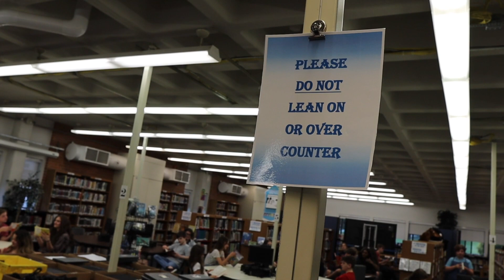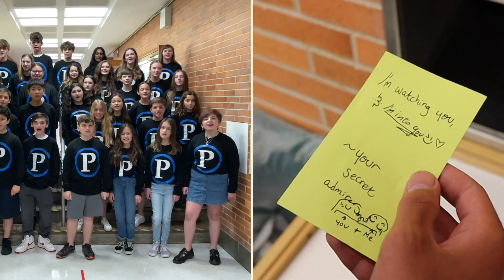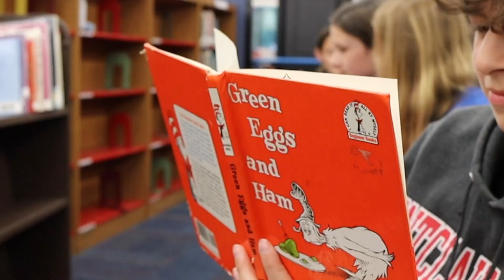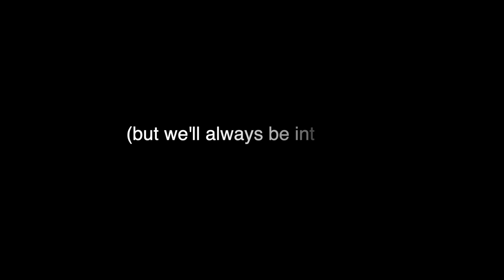Poquessing Middle School Select Choir 2122- Still Into You (Music Video)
Poquessing Middle School Select Choir 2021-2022 performs "Still Into You" by Paramore.

Arranged by Chris Rice.

Soloists: Mik '26 & Olivia '27
Vocal Percussion: Alex '26